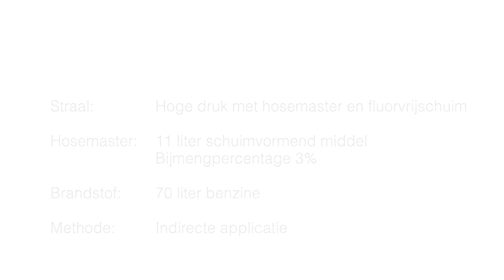VNOG Inzet hosemaster met fluorvrij schuimvormendmiddel op HD-slang indirecte applicatie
Ter ondersteuning aan de onderzoeksvraag "Welke type schuim en in welke vorm op de eerste- en tweedelijnsvoertuigen" vanuit het Programma Blusvoertuigen zijn een aantal films gemaakt.

In de film is te zien hoe de hosemaster met fluorvrij schuimvormendmiddel is gemonteerd op de HD-slang en na 60 seconden een blussing doet op het maatgevend scenario voor de TS. In dit geval een plasbrand van 7m2 op basis van 70 liter benzine. Er wordt geblust middels een indirecte applicatie.